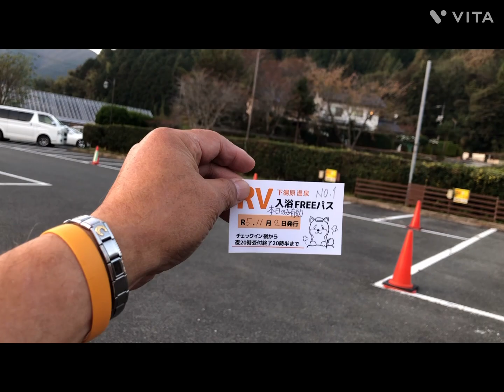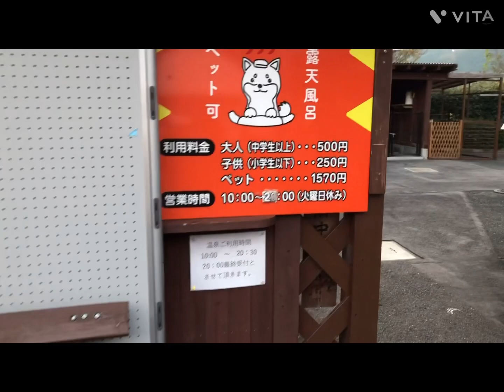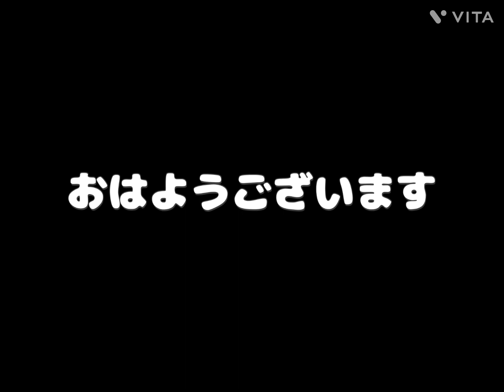岡山県湯原温泉RVパークひまわり館(大きな露天風呂付き)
岡山県湯原温泉にあるRVパークひまわり館です。大きな露天風呂にも入れるし￼
24時間トイレ、テーブル、洗い場などあり、値段もリーズナブル